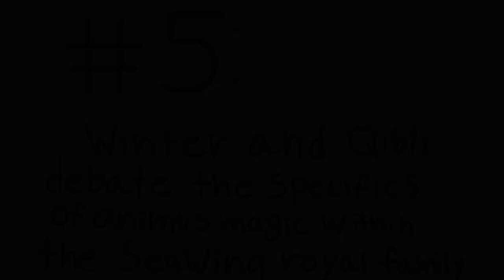Winter and Qibli Debate the Specifics of Animus Magic within the SeaWing Royal Family.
Winter and Qibli have a gentleman's disagreement on the finesse of SeaWing culture and decide to bring their arguments to Tsunami to judge.  She is brought to tears by their advanced use of rhetoric and cannot respond.